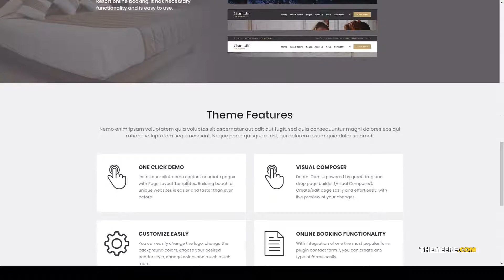Charlostin - Hotel and Resort Booking WordPress Theme resort booking Sakaguchi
Columns 4+

 Layout Responsive

 Tags accommodation, apartment, bed and breakfast, booking, chalet, hotel, hotel booking, hotel WordPress Theme, reservation, resort, room, tour, travel